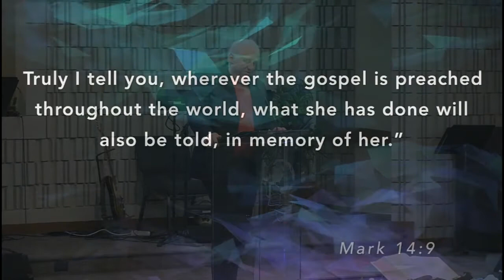The Beauty of Giving